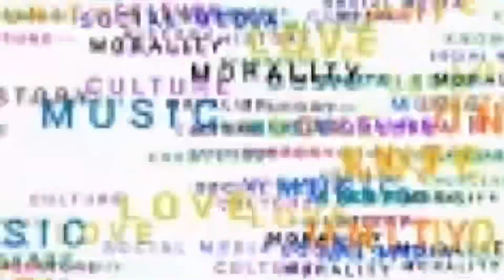B Simone Confirms Danileigh Had Her Taken Off WildNOut Episode Over DaBaby